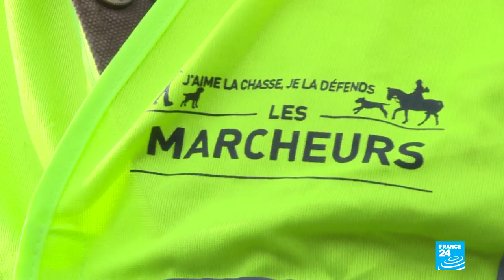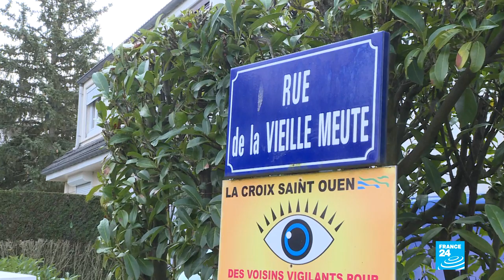France: Hunting with hounds, an outdated pastime?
In France, dozens of accidents have marred this year's hunting season, including eight fatalities, a figure on the rise. This comes amid a fierce debate between those for and against hunting with hounds, a pastime for more than one million people in France. Hunting poses a danger to people out for a walk or living along the route where a hunt takes place and causes ecological damage. Anti-hunting activists are now doing what they can to get the practice banned. Our team reports.